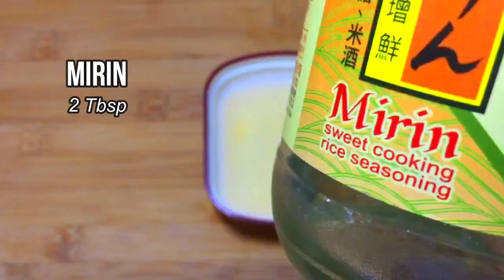BEEF BOWL RECIPE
Try this easy beef recipe!
Happy Watching!!

INGREDIENTS:
200 grams Beef (sliced thin)
1 large Onion
Green Onion
Ginger
2 Tbsps. Soy sauce
2 Tbsps. Mirin
2 Tbsps. Sugar
2 Tbsps. Rice wine

Dashi Water:
1/2 Cup Bonito fish flakes
1 Cup Water

Thank you everyone! See you on my Next Vlog!